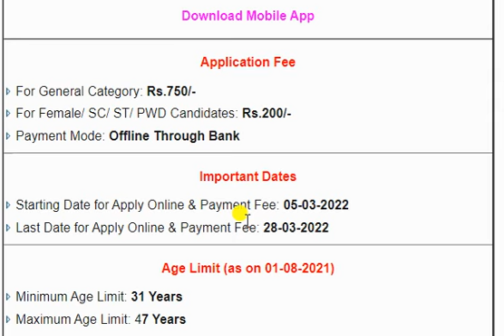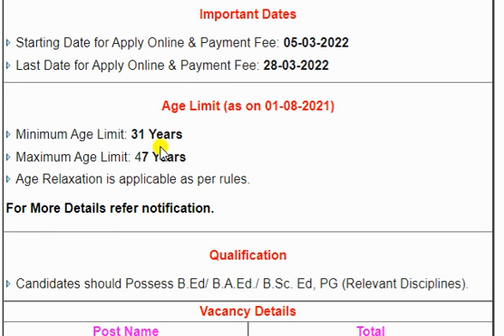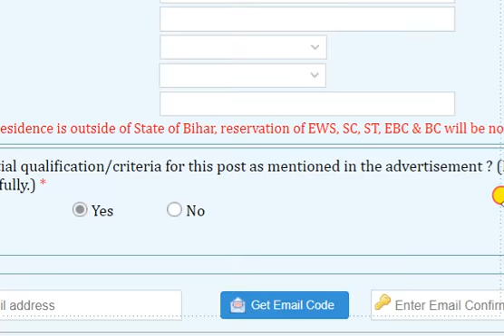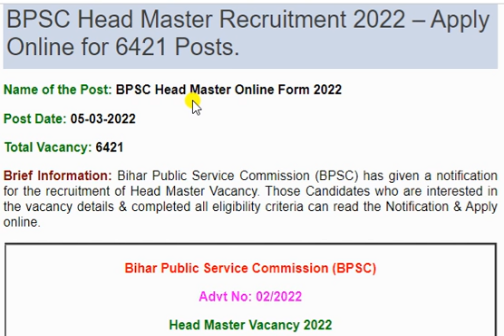Bihar head master vacancy 2022 |बिहार हेडमास्टरvacancy २०२२ |governmentjobs2022#biharrajyavacancies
fddw